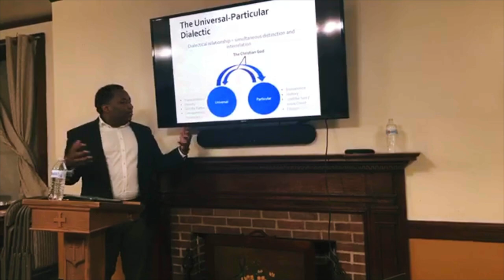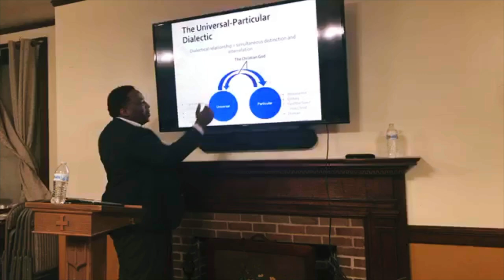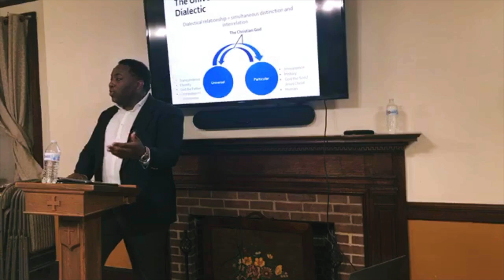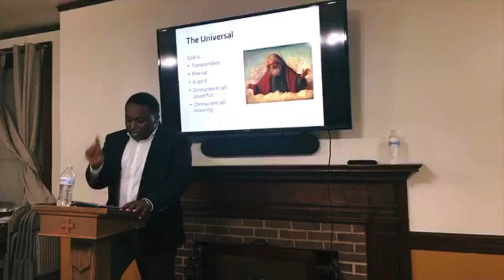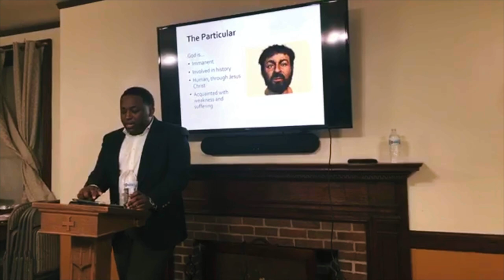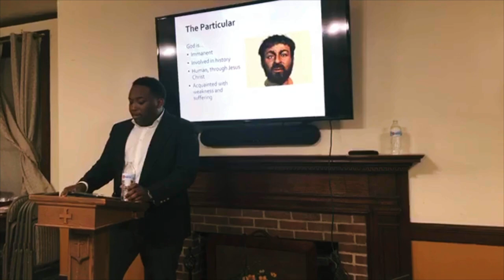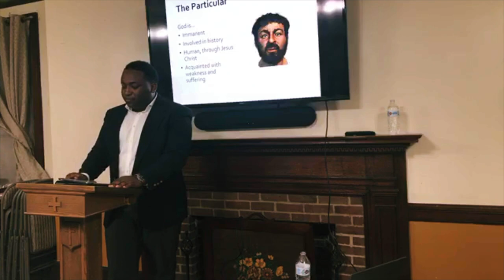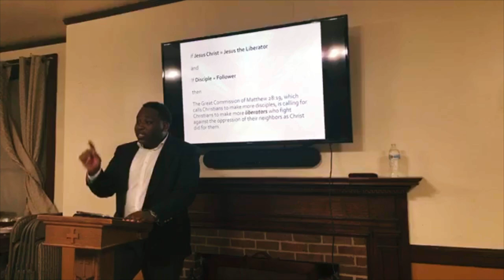Liberation Theology: Why the Bible Must Be Read from the Margins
Presented at the Race & Christian Community Initiative's Fall Theology Forum in Boston, MA.